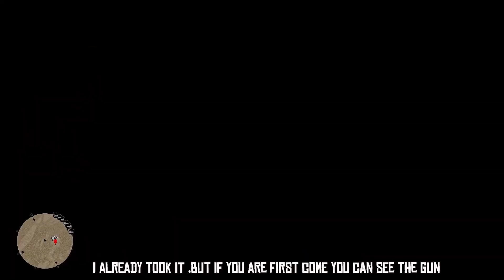All 3 Secret Rare Weapon You Can Obiant For Free - RDR2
Red Dead Redemption 2 is a 2018 action-adventure game developed and published by Rockstar Games. The game is the third entry in the Red Dead series and is a prequel to the 2010 game Red Dead Redemption. The story is set in 1899 in a fictionalized representation of the Western, Midwestern, and Southern United States and follows outlaw Arthur Morgan, a member of the Van der Linde gang.

⚪️  About me :
       Gamer streamer and video Creator
       Streamer on Facebook Gaming and YouTube Content Creator